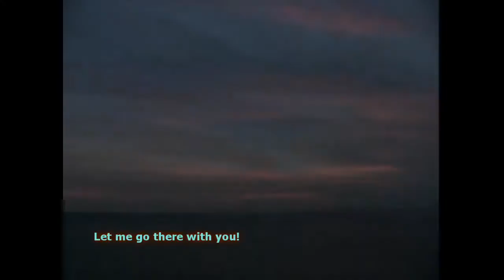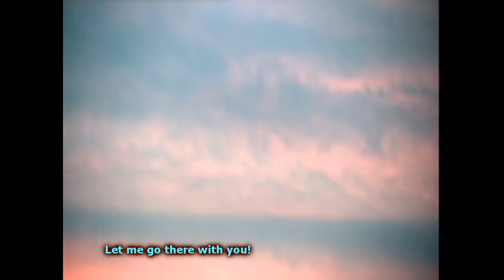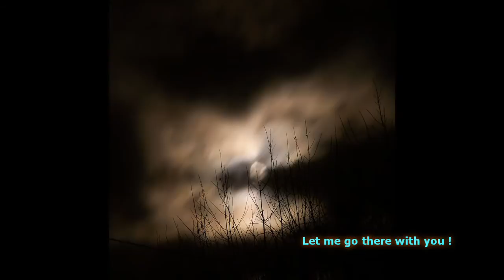Lydia Koniordou recites "Moonlight Sonata" a poem by Yiannis Ritsos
Lydia Koniordou recites extracts from the poem of Yiannis Ritsos "Moonlight Sonata" in Greek
 "η Σονάτα του Σεληνόφωτος".

(The scene is a large room in an old house. It is a spring evening. The lights are off. Through both windows unbroken moonlight streams in. A woman, dressed in black and no longer young, speaks to a young man).

Άφησέ με να έρθω μαζί σου. Τι φεγγάρι απόψε!
Είναι καλό το φεγγάρι,  δε θα φαίνεται
που άσπρισαν τα μαλλιά μου. Το φεγγάρι
θα κάνει πάλι χρυσά τα μαλλιά μου. Δε θα καταλάβεις.
Άφησέ με να έρθω μαζί σου.
Όταν έχει φεγγάρι μεγαλώνουν οι σκιές μες στο σπίτι,
αόρατα χέρια τραβούν τις κουρτίνες,
ένα δάχτυλο αχνό γράφει στη σκόνη του πιάνου
λησμονημένα λόγια δε θέλω να τ ακούσω. Σώπα.

Άφησε με να έρθω μαζί σου
λίγο πιο κάτου, ως την μάντρα του τουβλάδικου,
ως εκεί που στρίβει ο δρόμος και φαίνεται
η πολιτεία τσιμεντένια κι αέρινη, ασβεστωμένη με φεγγαρόφωτο,

Θα καθίσουμε λίγο στο πεζούλι, πάνω στο ύψωμα,
κι όπως θα μας φυσάει ο ανοιξιάτικος αέρας
μπορεί να φανταστούμε κιόλας πως θα πετάξουμε,
δεν έχει σημασία άν φεύγεις ή αν γυρίζεις

Το ξέρω πως καθένας μοναχός πορεύεται στον έρωτα,
μοναχός στη δόξα και στο θάνατο.
Το ξέρω. Το δοκίμασα. Δεν ωφελεί.

Yiannis Ritsos (May 1, 1909  November 11, 1990 ) is considered to be one of the four greatest Greek poets of the twentieth century, together with Kostis Palamas, Giorgos Seferis, and Odysseus Elytis.